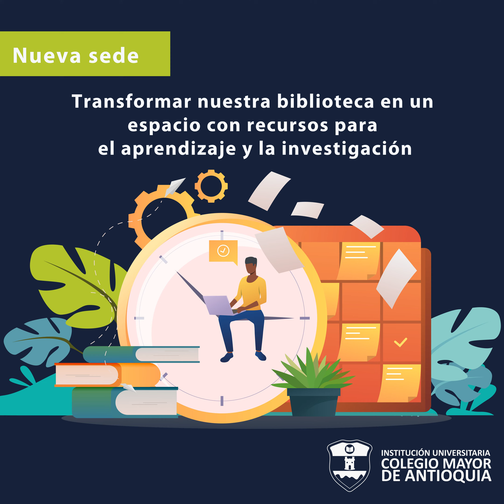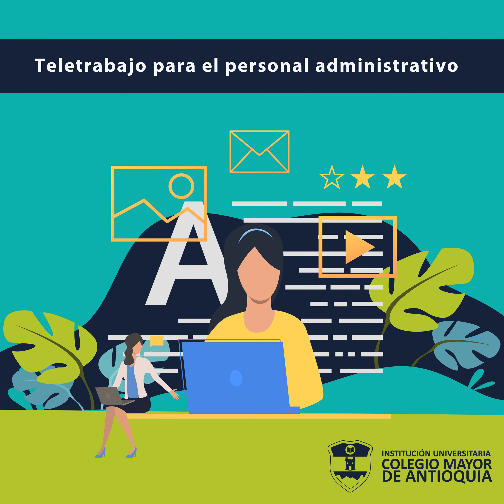Linea 7 - Gestión y Desarrollo Institucional, un compromiso con la academia.